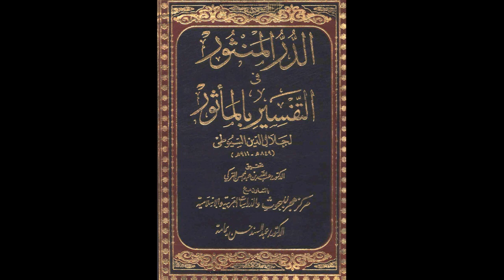الدر المنثور في التفسير بالمأثور للإمام السيوطي | الدرس رقم 267 | عبد الرحمن عمورة